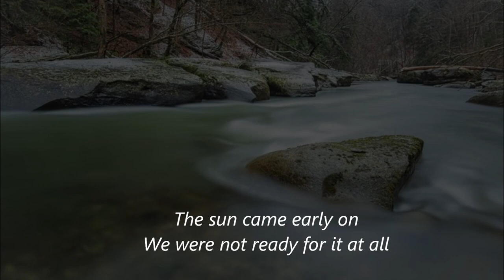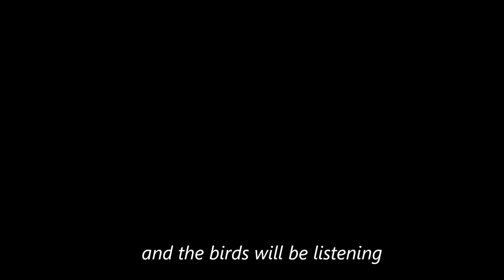Sweet William - Karen Peris (with lyrics)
Karen Peris' song from Violet (2012)
Pictures taken from "Pennsylvania Landscapes"
by Stacy L. Butera, Photographer